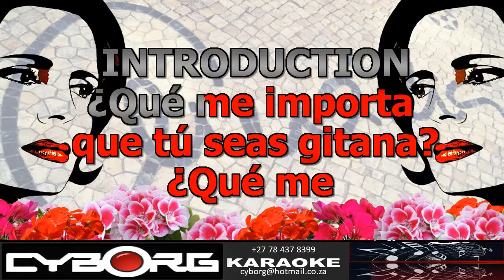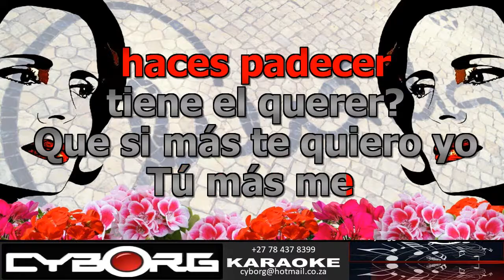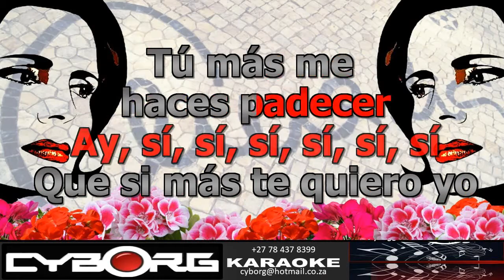FUA - Amalia Rodrigues - Si, Si, Si KARAOKE VR